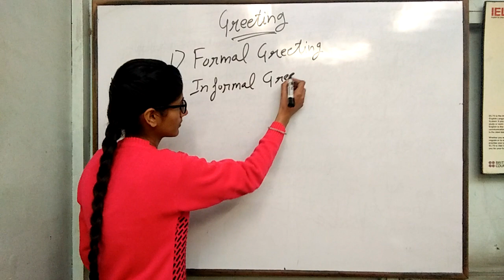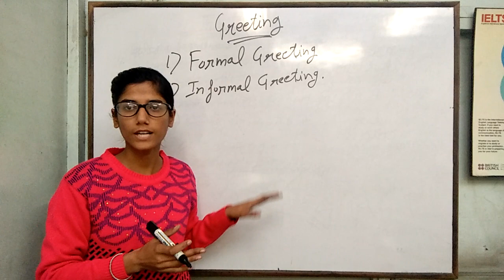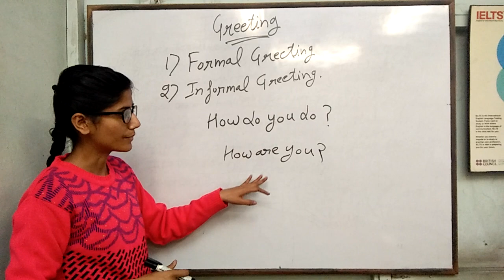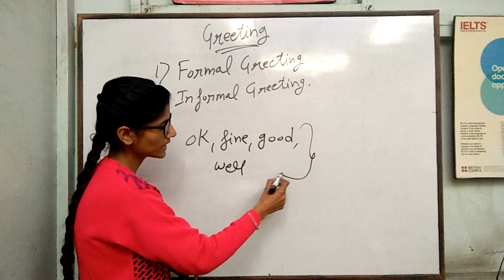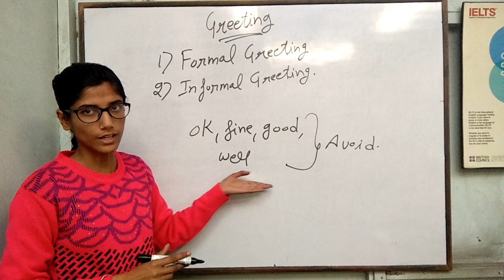Formal and Informal greeting